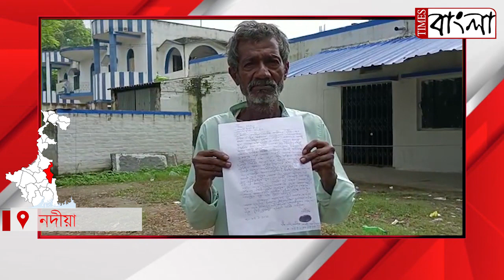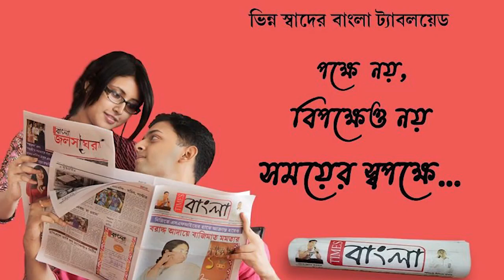আবাস যোজনা প্রকল্পে নিরক্ষর বাবার নো অবজেকশনের নাম করে জমি দানপত্রে সই করানোর অভিযোগ ছেলের নামে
সরকারি  আবাস যোজনা প্রকল্পে নিরক্ষর বাবার নো অবজেকশনের নাম করে জমি দানপত্রে সই করানোর অভিযোগ ছেলের নামে